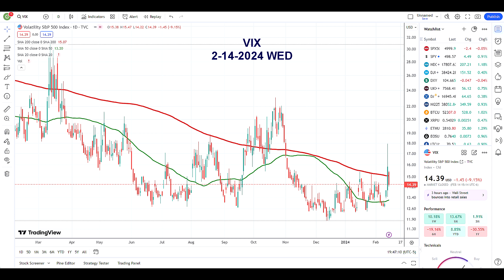2-14-2024 US INDICES - WEDNESDAY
The market is very resilient.